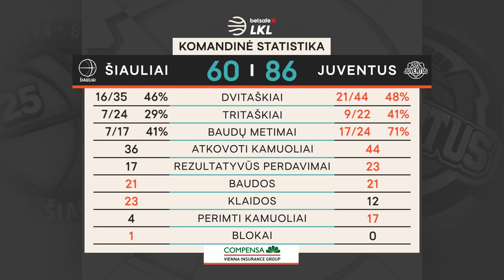„Betsafe–LKL“ rungtynių apžvalga: „Šiauliai“ - „Juventus“ [2019-09-25]